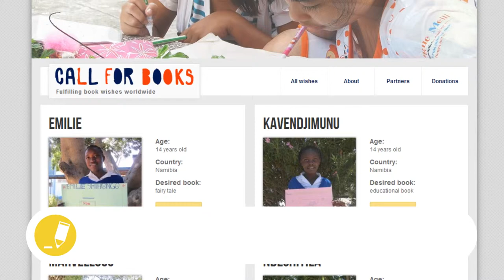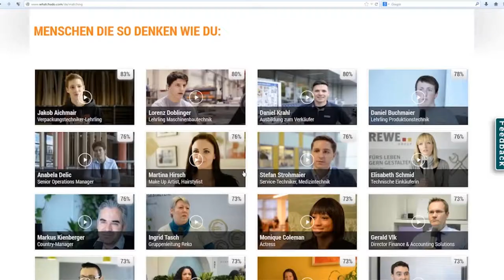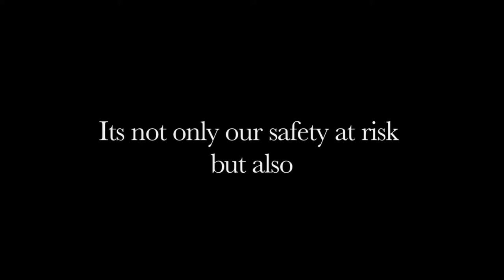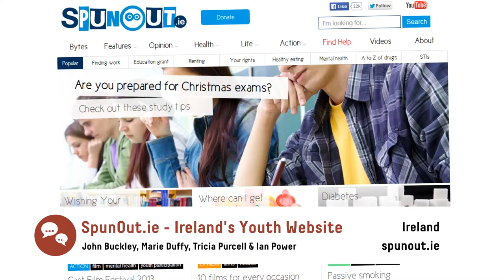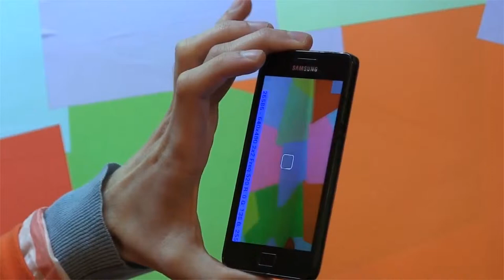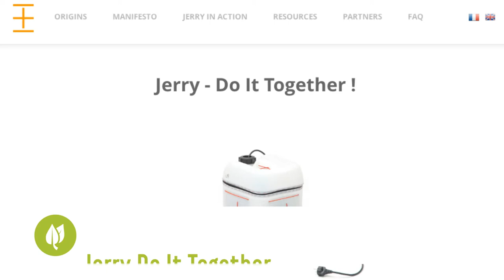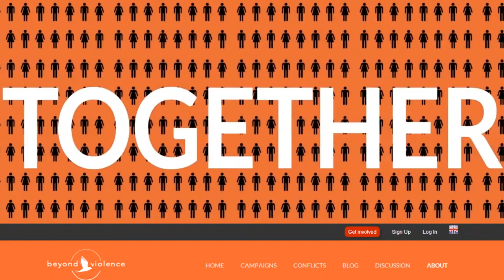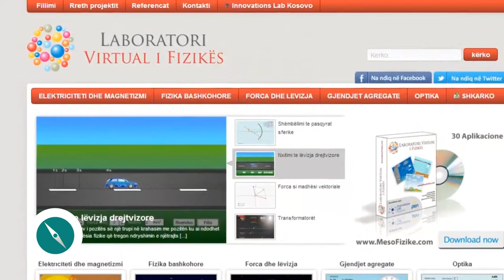Call for Books | Education for All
Call for Books is the 2013 winner in the category Education for All.
Team: Carina Schmid, Martin Wauligmann, Ben Eve & Rebecca Grübel

Description:
The online initiative Call for Books enables to donate knowledge instead of money. Local volunteers around the world collect book wishes by children whose families do not have the financial means to support their education. Together with a picture and a short description the wishes are uploaded to the website callforbooks.org where they can be viewed and answered by volunteers. Through a simple online form they announce their donation, upload a picture and a personal letter for the child they want to support. So far, more than 130 books have been shipped to kids all over the globe this way.